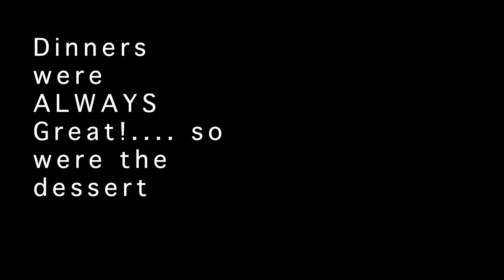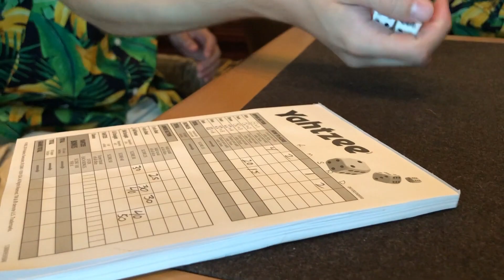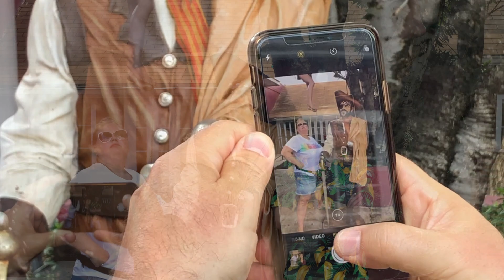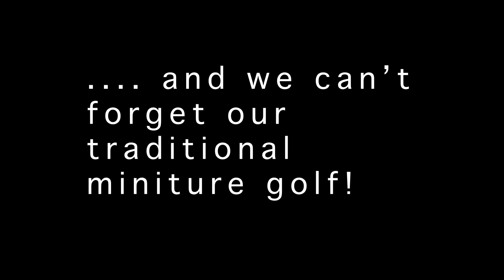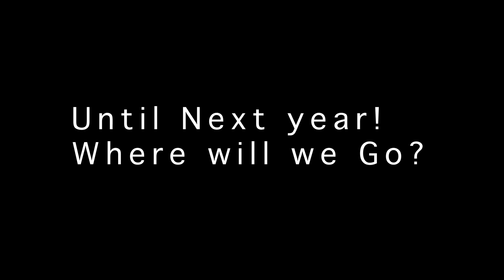Tamburrino Vacation 19'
Our trip to Orlando then a cruise to the Bahamas, back to Orlando and then back home